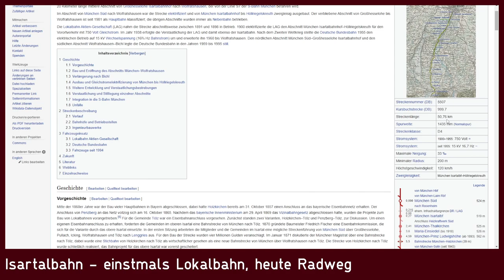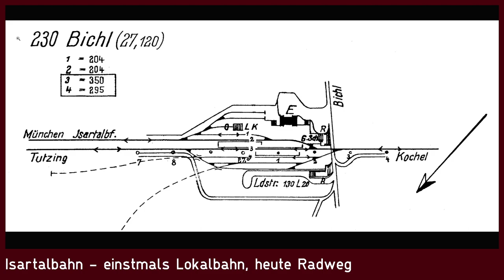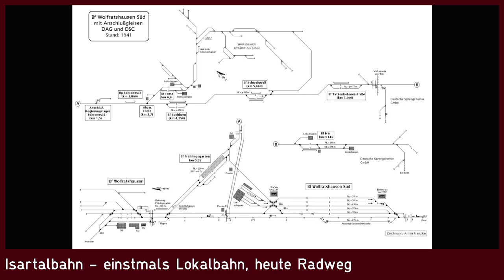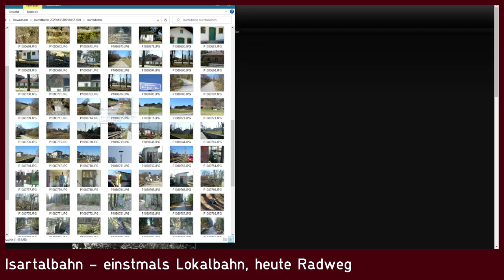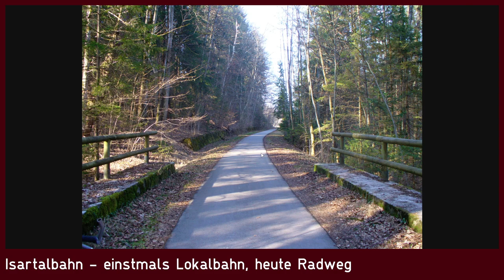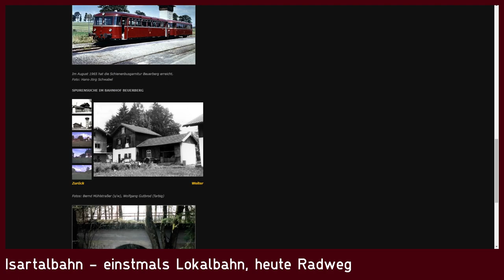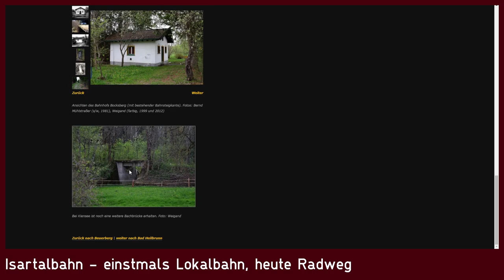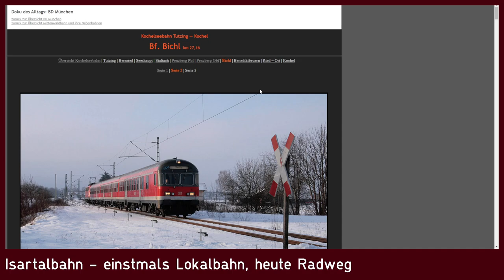Isartalbahn – einstmals Lokalbahn, heute Radweg #1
Die Isartalbahn verband von München kommend die Kreisstadt Wolfratshausen mit dem südlich gelegenen Beuerberg und Bichl und bot somit eine direkte Nord-Süd-Verbindung zur Kochelseebahn. Wegen zunehmender Konkurrenz durch das Automobil in der Wirtschaftswunderzeit und mangelnder Finanzierung wurde dem ersten Teil der Strecke 1959 und dem letzten Stück 1972 der Garaus gemacht. Weite Teile der ehemaligen Lokalbahn werden heute dank ihrer steigungsarmen Höhenprofile als Radweg einer neuen Nutzung zugeführt.

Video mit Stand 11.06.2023